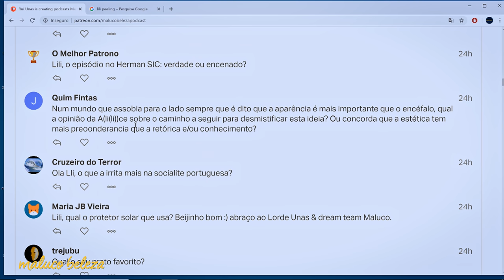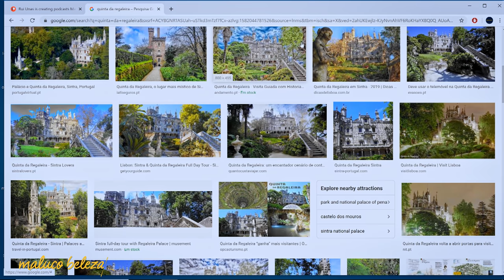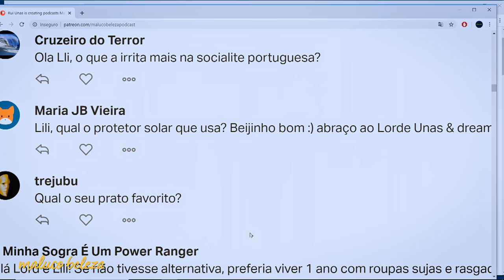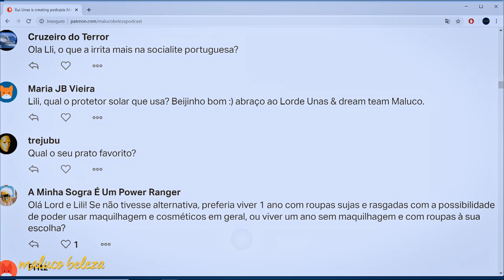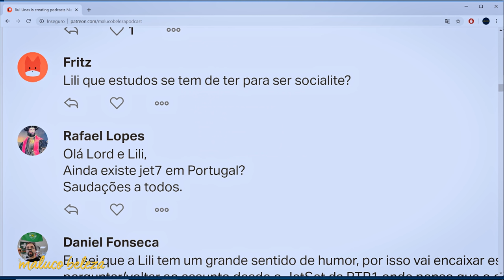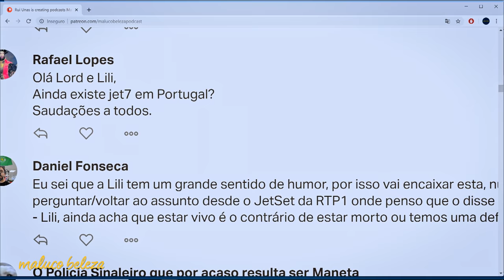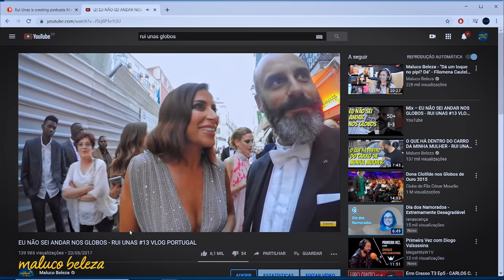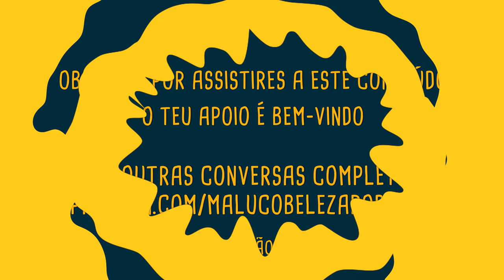Lili Caneças - "Só trato por você as pessoas de quem eu não gosto" - Maluco Beleza (3/3)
Terceira parte da conversa com Lili Caneças no Maluco Beleza.